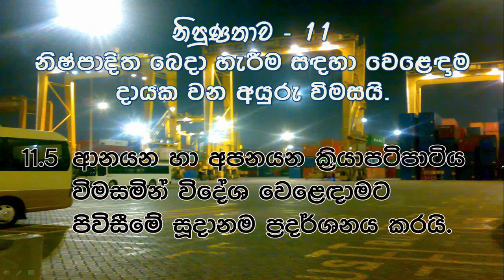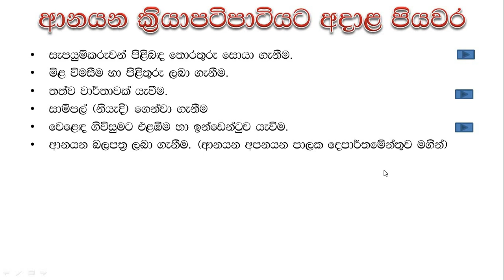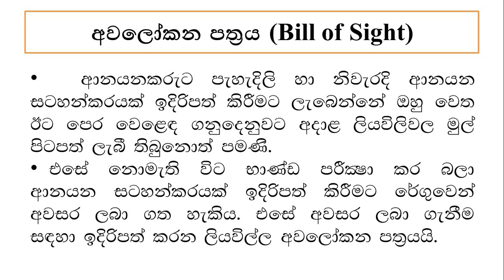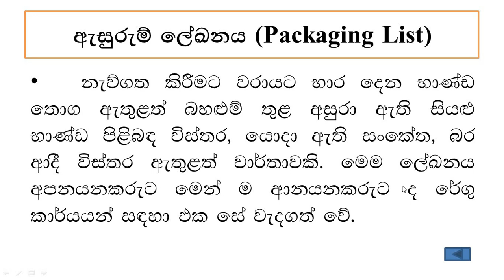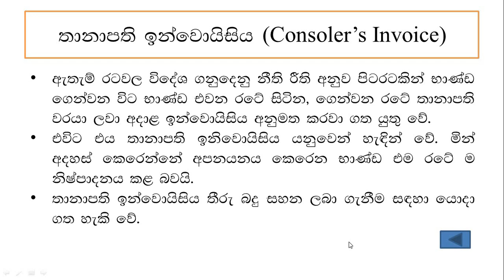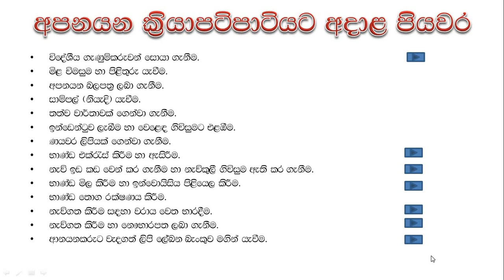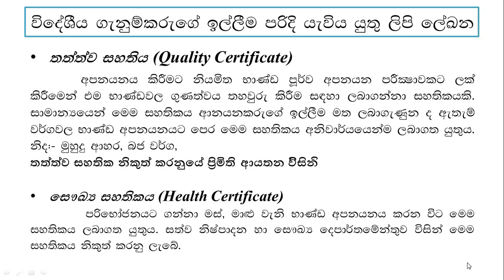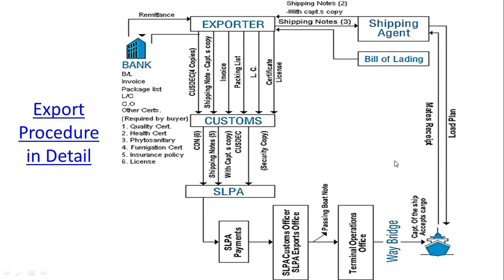11.5 ආනයන හා අපනයන ක්‍රියාපටිපාටිය | Import & Export procedures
උසස් පෙළ ව්‍යාපාර අධ්‍යයනය විෂයෙහි 11වන නිපුණතාවට  අදාළ 5වන නිපුණතා මට්ටම වන ආනයන හා අපනයන ක්‍රියාපටිපාටිය විමසමින් විදේශ වෙළෙඳාමට පිවිසීමේ සුදානම පෙන්වයි යන්න පැහැදිලි ව හා විස්තරාත්මක ව කියා දෙන වීඩියෝවකි.